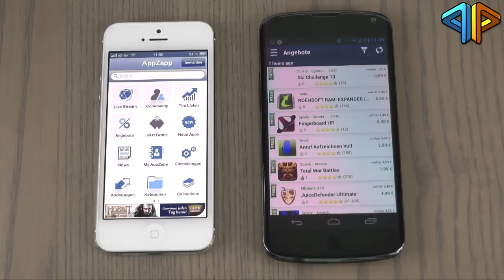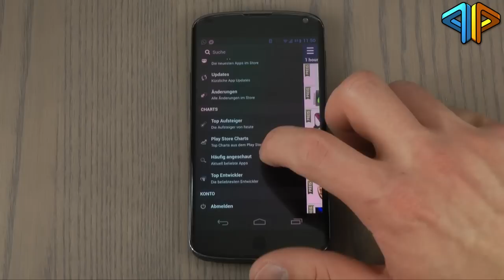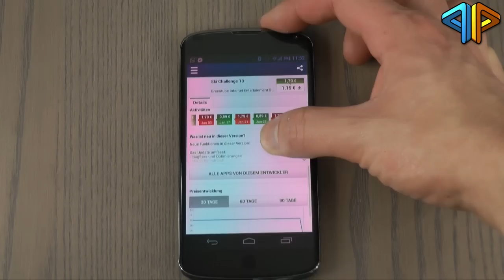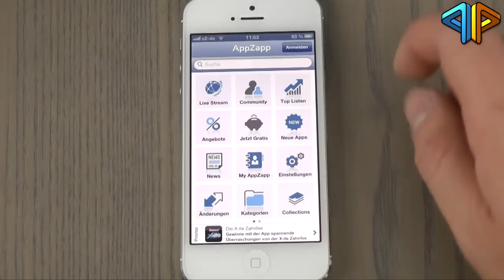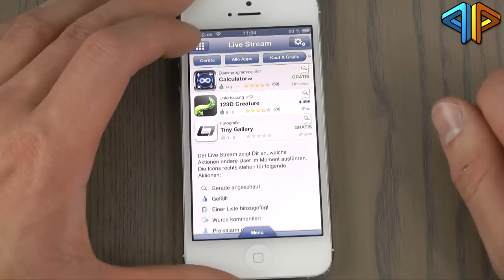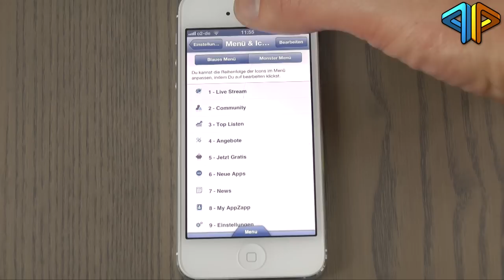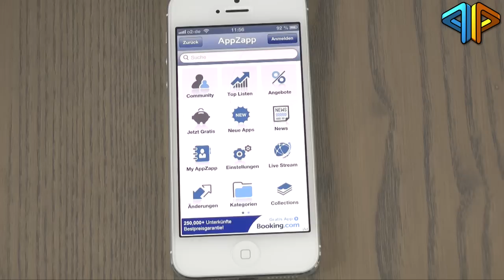AppZapp für Android und iOS vorgestellt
zeigt euch in diesem Video die App AppZapp für Android und iOS